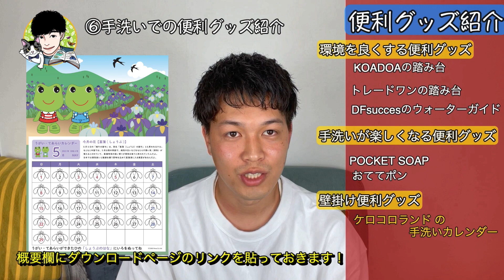【子どもに教えたい】楽しく正しく手洗いする方法！保育士が解説！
今回は子どもが楽しく正しく手洗いするための指導方法や楽しくするための工夫、便利グッズなどをネット保育士もきおが紹介していきます！

⭐️便利グッズ⭐️
KOADOAの踏み台

トレードワンの踏み台

POCKET SOAP

おててポン

⭐️動画のキャプチャー⭐️
0:18 まえおき
1:06 今日のテーマ内容
1:32 手洗いのタイミング
2:17 手洗い指導方法
3:15 手洗いを嫌がる原因
4:07 手洗い場の環境
5:48 工夫ポイント
7:42 便利グッズ紹介
9:21 まとめ

⭐️検索ワード⭐️
子育て　育児　保育　料理　クッキング　子ども　子供　育児の悩み　子育ての悩み　お家時間　もきお　保育士　保育園　幼稚園　幼児　乳児　1歳児　2歳児　3歳児　4歳児　5歳児　一歳児　二歳児　三歳児　四歳児　五歳児　教育　指導　おうち時間　おうちじかん　おやつ　おかず　主菜　副菜 　子どもと一緒に　子供と一緒に　手洗い　ウィルス　ばい菌　ネット保育士　もきお　楽しく手洗い　正しく手洗い　正しい手洗い　子どもの手洗い　厚生労働省　手洗いの手順　石鹸　ハンドソープ